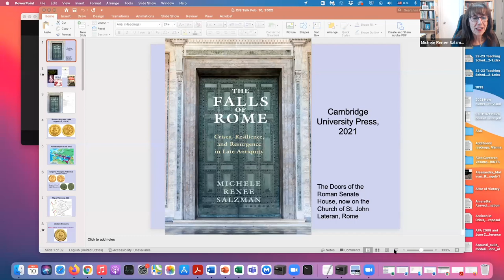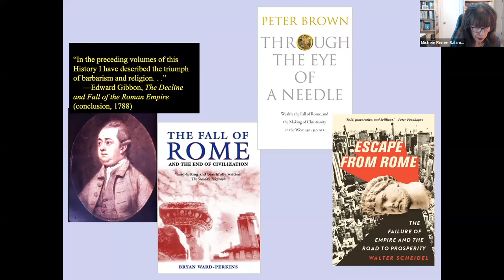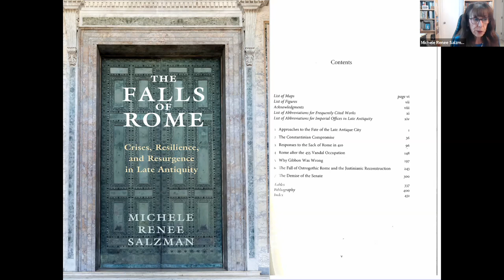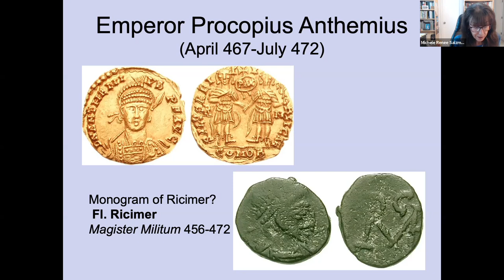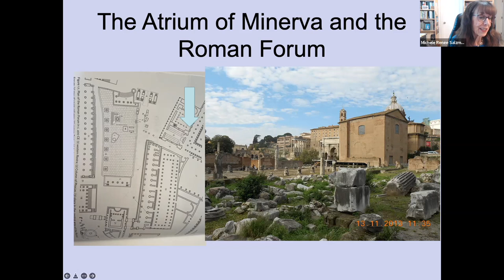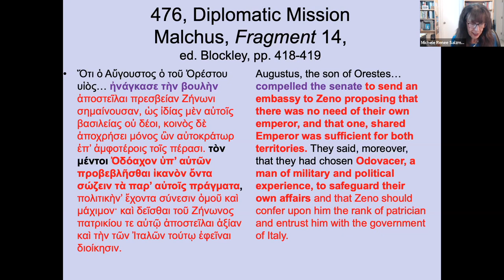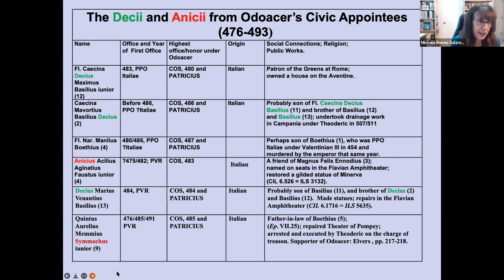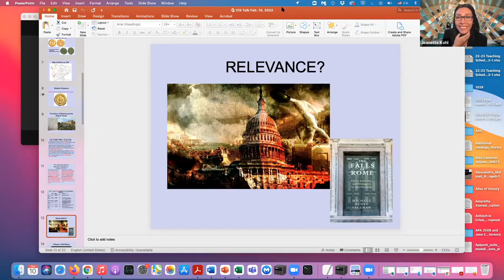Hot off the Presses: Michele Renee Salzman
The Falls of Rome: Crises, Resilience and Resurgence in Late Antiquity

Michele Renee Salzman
Professor of History

Edward Gibbon famously wrote about the ‘decline and fall’ of Rome. But the Eternal City suffered more than just a single crisis or depredation. From the fourth to the seventh century, this former capital of the once powerful and expansive Empire named after it endured no fewer than five major political and military ordeals. These included the Sack of Rome, the shattering Vandal occupation and the final demise of the Senate. Historians have traditionally viewed these traumas as defining events, and thus critical to our understanding of the broad theme explored previously by Gibbon. But were they really as determinative as has been portrayed? Michele Salzman here offers a bold and revisionist interpretation of the tumultuous events that occurred in Rome during Late Antiquity. Focusing on the resilience of successive generations of Roman citizens, and their remarkable ability – despite enduring successive calamities - to reconstitute their city and society, this provocative study provides a fresh and plausible explanation for the longevity of Rome and its ability not merely to survive, but even to thrive over the last three centuries of the Western Roman Empire.